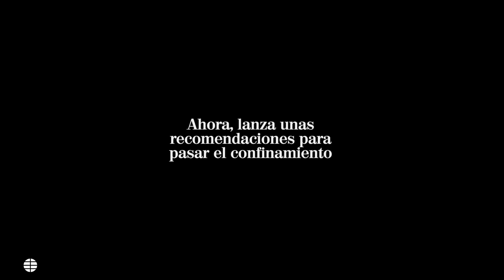Consejos para el confinamiento de Antonio Pampliega, secuestrado durante 10 meses por Al Qaeda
El periodista Antonio Pampliega estuvo 10 meses secuestrado en Siria por Al Qaeda en 2015. Ahora, comparte unos consejos para sobrellevar el confinamiento que la propagación del coronavirus ha propiciado.